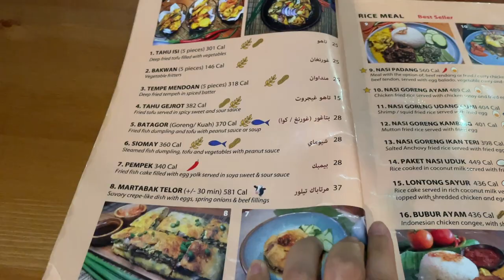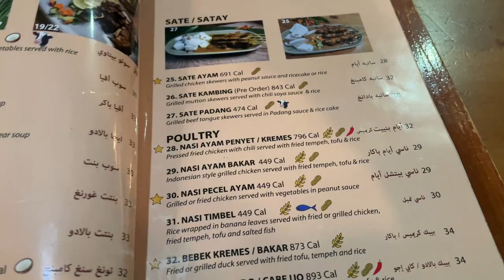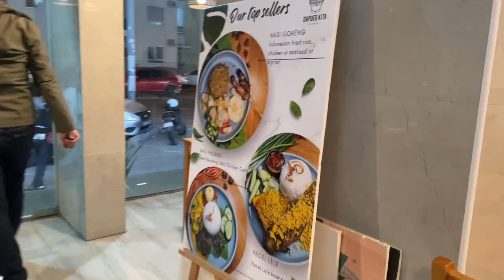DAPOER KITA DUBAI ♥ where to eat Indonesian food in Dubai | Dubai Food Vlog & Cost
0:00 intro
0:42 dapoer kita dubai
1:07 what we eat

DIN TAI FUNG DUBAI ♥ where to eat halal chinese food in Dubai | Dubai Food Vlog & Cost

UZBEGIM RESTAURANT DUBAI ♥ where to eat Uzbek and Russian food in Dubai | Dubai Food Vlog & Cost!

Music by Brandon Rosen - If I was in love with you...

Fadia